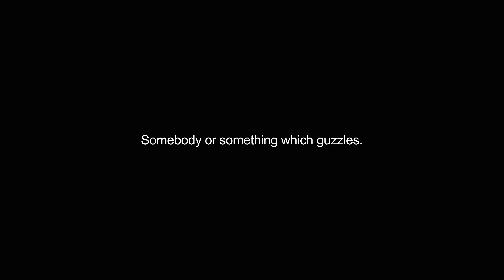guzzler video Dictionary meaning and pronunciation